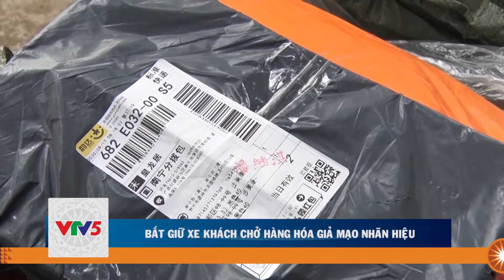BẢN TIN THỊ TRƯỜNG 24.09 | VTV5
Bản tin thị trường ngày 24.09 có những tin chính như sau:
▪️ Bắt giữ thuốc lá và dược liệu nhập lậu tại Quảng Ninh
▪️ Bắt giữ xe khách chở hàng hóa giả mạo nhãn hiệu
▪️ Những thông tin cập nhật về mặt hàng chè từ các vùng sản xuất
▪️ Chè Shan Tuyết Bản Liền khẳng định thương hiệu